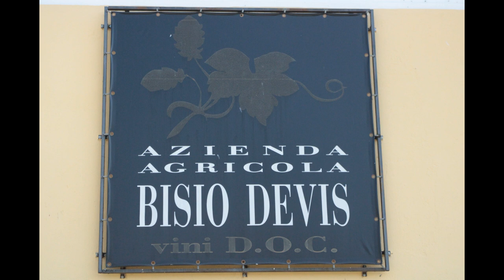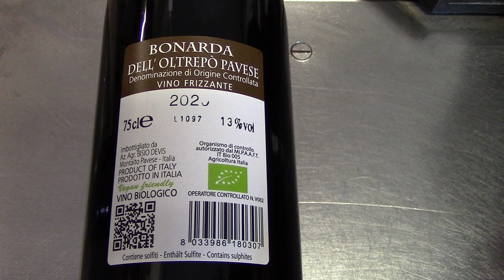Bisio Devis, bio per passione!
Ecosostenibilità e biologico sono i cardini della sua produzione di vini di qualità a Montalto Pavese.
Undici ettari coltivati secondo i principi dell'agricoltura biologica, lavorando sulle tipologie: Pinot Grigio, Moscato, Riesling italico, Barbera, Bonarda.
La salute è un valore essenziale per ogni uomo. Il nostro corpo è fatto di ciò che mangiamo e beviamo. Il vino biologico è un prodotto sano, fatto nella vigna. Nella conduzione della vigna biologica si concima con sostanze organiche e minerali opportunamente selezionate dall'ente di certificazione.

Ecosostenibilità con scelte accurate per il confezionamento del prodotto finito. Dal vetro alle capsule passando per i tappi. Scelte fondamentali per un rispetto e la salvaguardia dell'ambiente in cui viviamo e che lasceremo alle future generazioni.